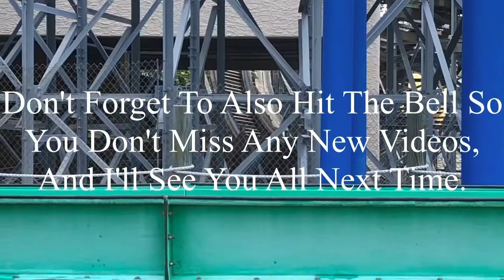Six Flags St. Louis 7-10-2022 Coaster Footage (No Copyright)